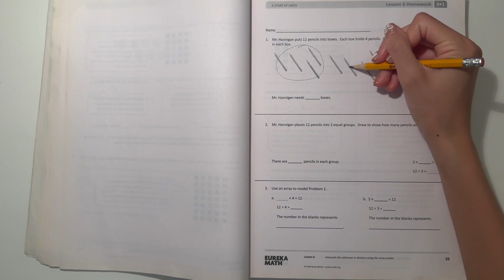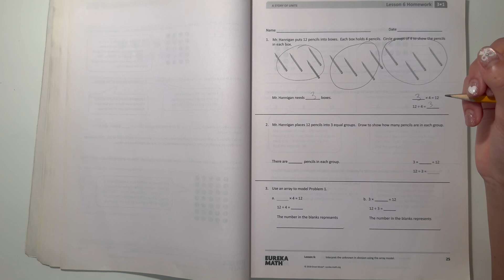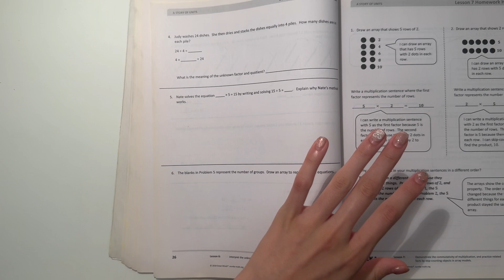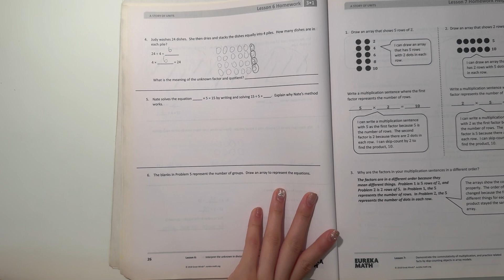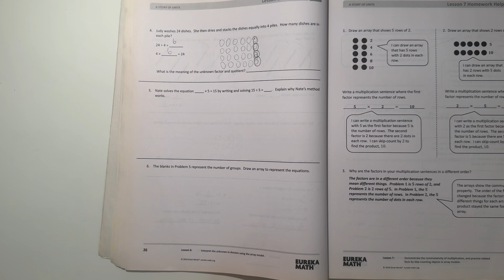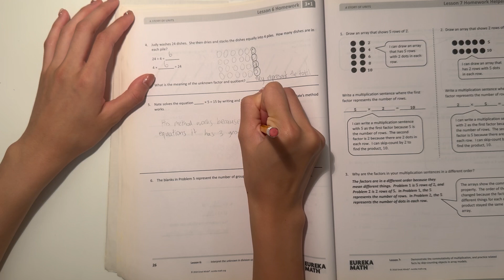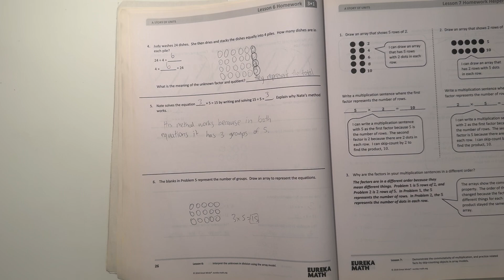Eureka Math Grade 3 Module 1 Lesson 6